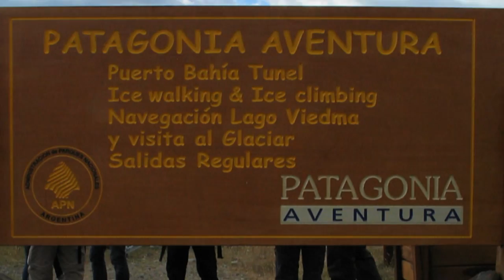Walking the Viedma Glacier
This video was taken on a trip to the Viedma Glacier near El Chaltén in Argentinian Patagonia in January 2012. This was a guided tour departing by bus from El Chaltén to Lago Viedma. A boat took us from the boat landing to the glacier where we went ashore, put on crampons and hiked the glacier.